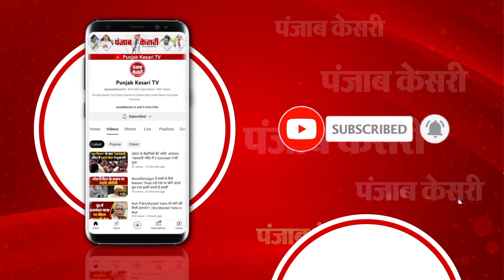शहीद जवानों के घर पसरा मातम, हर आंख नम | Anantnag Encounter | Rajouri Encounter | Major Ashish